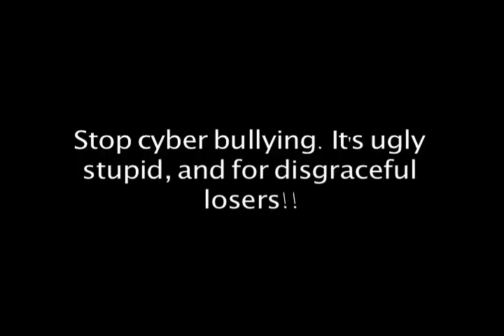Let It Go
Teen Technology Panel Finalist - Don't let mean texts and cyberbullying get to you.